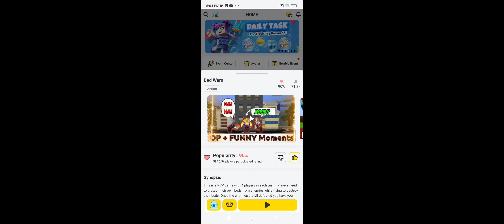April 5, 2022